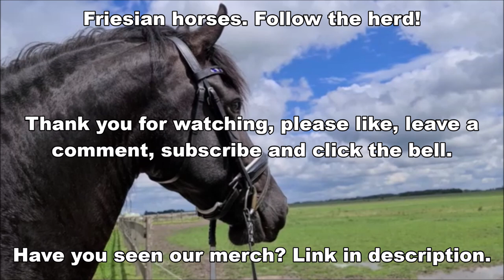Have patience for young and old. Feeding hay. Minze Teije is sleeping. Friesian Horses.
Uniek fan Goëngamieden kroon sport (Ulbert 390 x Brandus 345, Dam: Thekla van de Zonschate ) (May 9, 2006)
Pjirkje fan de Lege Geaën ster (Beart 411 x Folkert 353, Dam: Liaukje fan de Lege Geaën) (April 6, 2013)
Reintje fan 'e Goëngamieden ster (Tjalbert 460 x Sibald 380, Dam: Freke M.) (March 15, 2013) and colt MinzeTeije fan 'e Goëngamieden (Tiede 501 x Tjalbert 460) (May 5, 2020)
Saly fan 'e Goëngamieden kroon AA (Tsjalle 454 x Andries 415, Dam: Ylse fan 'e Goëngamieden) (March 23, 2013) and filly Marije fan 'e Goëngamieden (Fonger 478 x Tsjalle 454) (March 2, 2020)
Richtsje fan Oostenburg ster (Beart 411 x Doaitsen 420, Dam: Brechtsje fan Oostenburg) (April 19, 2013) and filly Myrthe MD fan 'e Goëngamieden (Omer 493 x Beart 411) (March 14, 2020)
Sjirkje fan 'e Reuzepôle ster (Bikkel 470 x Teunis 332, Dam: Siska van Ravensbos) (May 14, 2013) and filly Mathilde fan 'e Goëngamieden (Teun 505 x Bikkel 470) (February 22, 2020)
Frieda fan 'e Goëngamieden ster (Loadewyk 431 x Bikkel 470, Dam: Sjirkje fan 'e Reuzepôle) (May 27, 2017)

Made this video: July 10, 2020